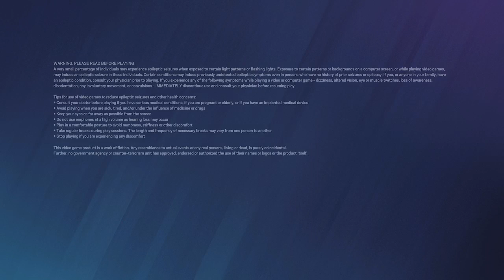Egyedüli próbálkozások 2.rész 🤣👍😜